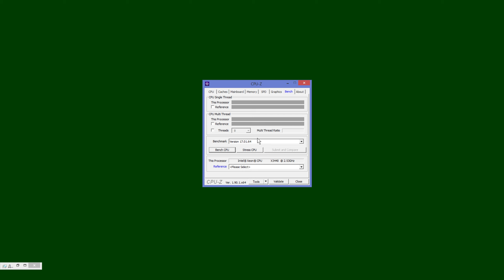Doom Eternal Ultra Nightmare Xeon X3440 (core i7-860S) + GTX1070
CPU: Xeon X3440 @ 3.2GHz
MB: ASUS P7H55\USB3
RAM: DDR3-1600 Cl9 Samsung 4*2Gb
VGA: GTX1070 Palit GameRock